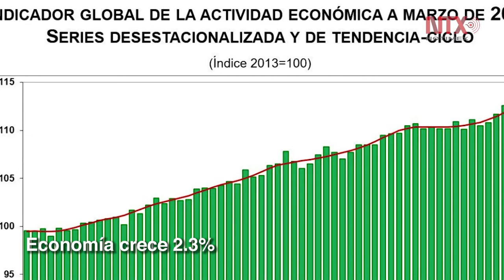Corte informativo 24 - 05 - 2018